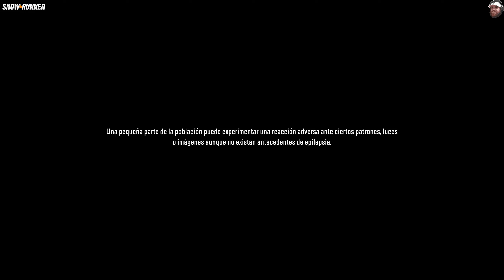Snow⭐Runner 🚚 Gameplay #638 🚧 Accidente Grave 🚧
Si te ha gustado el vídeo, dale a "Me gusta", compártelo y no olvides Subscribirte... Que es Gratis!!!
En alguna parte del este de Canadá, se yergue la nevada región de Ontario, tierra de incontables lagos y ríos, montañas escarpadas y bosques frondosos. Aquí, a ambos lados del río Albany, las empresas de minería aurífera buscan depósitos ocultos de metales preciosos, mientras que sus habitantes siguen con sus vidas en calma y tranquilidad. Los únicos que no conoces sosiego son los trabajadores de su Cuerpo de Bomberos, quienes, por algún motivo, se pasan las horas trabajando cubiertos de sudor y hollín...

                              -Año 1-

                              -Año 2-

                              -Año 3-

                          -Bonus Track´s-

Mi ID Epic: Tapi0n485.UY
Mi ID Steam: Tapi0n485
Mi Equipo:
CPU: Intel Core i9-12900KF Alder Lake
Placa: ASUS ROG STRIX Z690 GAMING-E WiFi
RAM: 32GB Kingston FURY DDR5 5200MHz
GPU: GEFORCE RTX 3090 24GB PNY XLR8 GAMING
Cooler: Cooler Master ML360L V2 ARGB
Gabinete: Asus ROG Helios
Headset:  Logitech g35